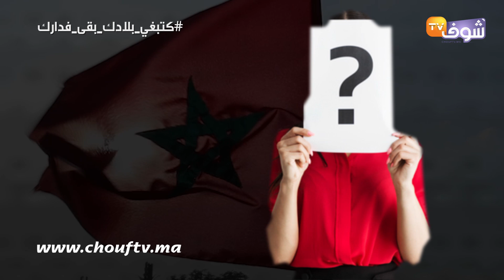فضحتها الأزمة...دنيا بطمة أشهر بخيلة في زمن الكورونا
في عز أزمة كورونا بالمغرب "بانو ولاد الناس" وفي "وقت الحزة بانو الرجال والمغربيات الحرات"، وأيضا في عز أزمة كورونا سقط قناع البعض، وظهرت كذلك حقيقة من ارتفعت أصواتهم بالمسارح والمراقص من خلال أداء أشهر الأغاني، الأمر يتعلق بمن تغنى باسم الحب وظهر بوجه الملاك وهو "يرواغ"، ويعبر عن حبه لجمهوره العريض، ومن بينهم وفق نشطاء مغاربة بمواقع التواصل الاجتماعي المغنية "دنيا بطمة" والتي اختفت فجأة ودون سابق إنذار، دون أن تقدم ولو كلمة طيبة للمغاربة، تعبر بها عن تضامنها مع الشعب المغربي الذي اصطف في صف واحد، واجتمع على كلمة واحدة في حرب أمام فيروس أرعب العالم وأسقط آلاف الضحايا.